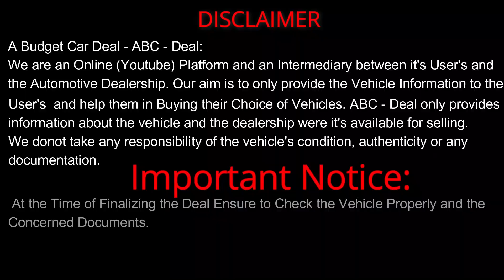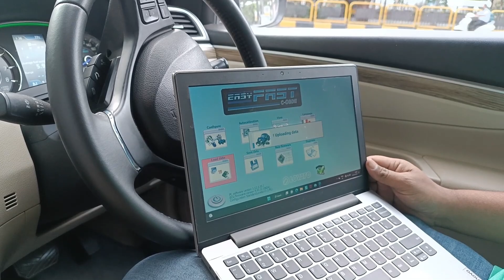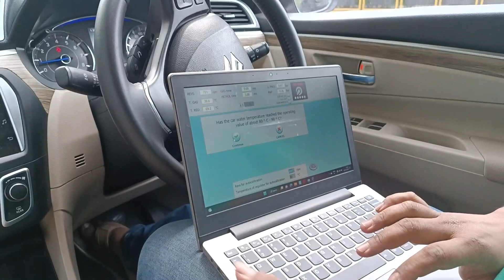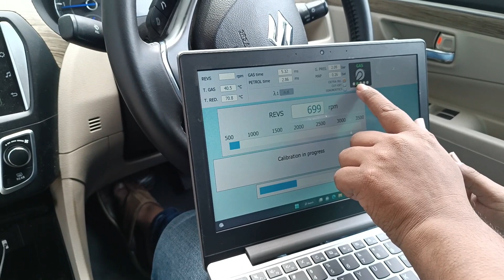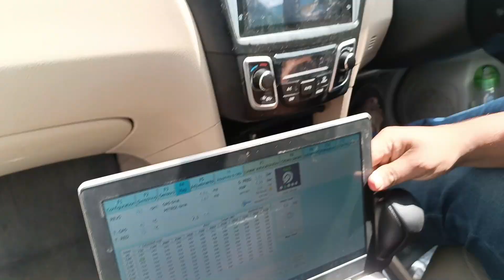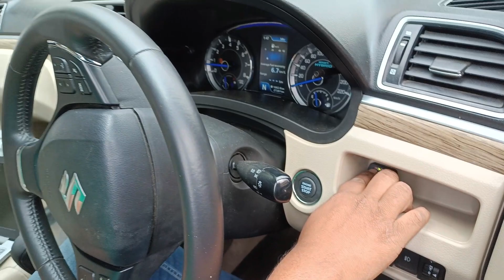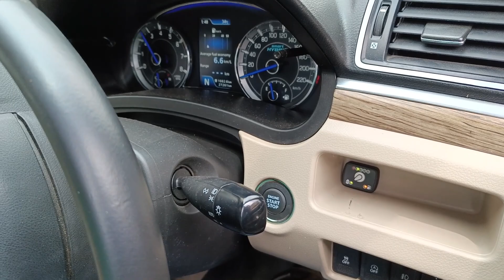😍BYE BYE PETROL😍 |Sequential CNG KIT | Lovato CNG I CNG kit Installation in Car I CNG I BS6- CNG Car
Car Gas Center
Office Time: 10:00 AM To 8:00 Pm (Monday Closed)

Address:
Old Mumbai-Pune Road,
Near Yamaha Showroom,
Kasarwadi, Pune.

Facebook: A Budget Car Deal